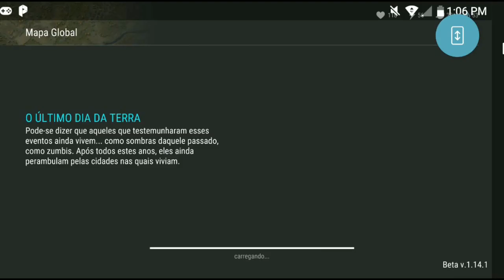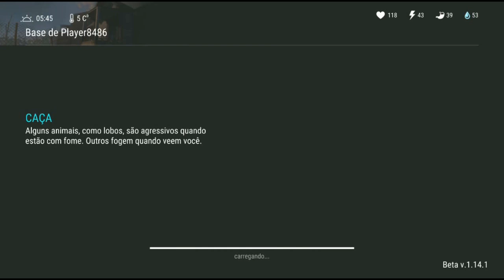●MINHA PRIMEIRA INVASÃO!! BASE DO Player8486 - Last Day On Earth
Tags! Ignore!
earth, atualização  last day on earth, ultimas noticias  last day on earth, como jogar  last day on earth, veja atualização  last day on earth,  last day on earth,  last day on earth